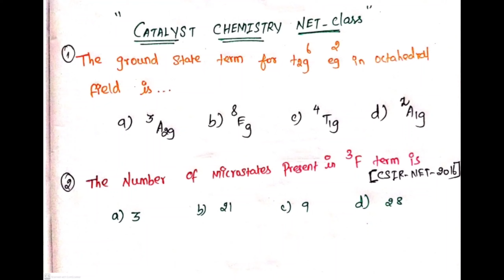Q&A SESSION| CSIR NET GATE Problems discussion| CATALYST CHEMISTRY NET GATE PGTRB COACHING INSTITUTE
## Csir-NET Tamil class
# csir -NET/ gate exam preparation class
# csir-NET Chemistry Tamil class
# CSIR chemical science Tamil coaching class
# csir exam preparation
# Catalyst Chemistry Net
# Catalyst Chemistry Net class
# Catalyst Chemistry Csir-NET Class
# Catalyst Chemistry Net CLASS preparation
# Catalyst Chemistry PGTRB
# Catalyst Chemistry family
# previous year Question CSIR NET